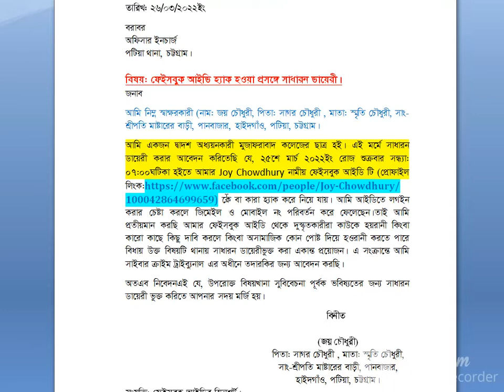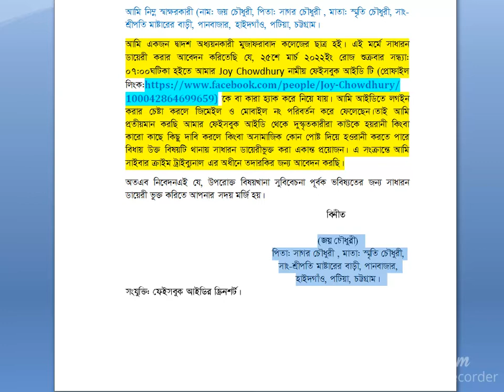facebook id hacked online GD Application || facebook id hacked inform to police station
To attention Facebook user
Your Facebook Id Hacked Immediately inform the police station and take a general Diary please for your future diary  security of your own picture data information or sentimental imagination.
|| facebook id hacked inform to police station||